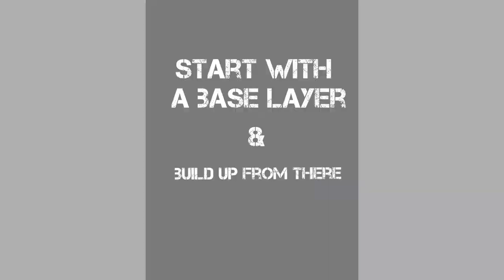How to paint a canvas painting of Michael Caine using acrylic paints.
A time-lapse video of how to create a painting of Michael Caine using acrylic paints. A step-by-step guide to the whole process from start to finish.
I painted this piece as I wanted to practice painting humans, as I usually do animals, mostly dogs.
I used a variation of paint shades including raw sienna, burnt umber, buff titanium, black and white.

The music was supplied by friend at Synistral Music, check out his channel:

Let me know what you think of this piece through likes and comments.